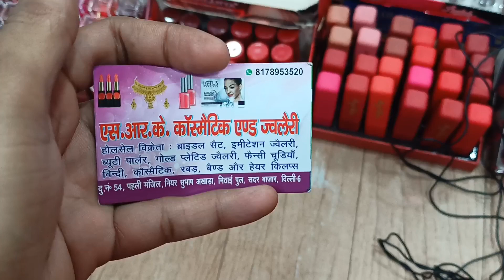3/- से शुरु गिलट पायल |बैंगल चूड़ी | अंडरगार्मेंट | Wholesale Cheapest Price Payal Shop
3/- से शुरु गिलट पायल | वाइट मेटल पायल | चान्दी बिछिया | Wholesale Cheapest Price Payal Shop

ग्राहक कोई भी सामान अपनी सूझ-बूझ से ही

wholesale chandi gota payal paijeb chandi payal chutki new payal design gilat payal wholesale
cheapest payal rate shop in sadar bazar
wholesale market chandi payal sadar bazar
Milan Payal  Jewellery
wholesale chandi payal gota payal gilat payal paijeb chutki chandi work payal wholesale market payal sadar bazar
Payal gilat chandi payal chutki nag hathphool chokker set jewellery set paayal
 MIlan Payal Jewellery
Wholesale paayal sadar bazar
Wholesale items delhi
Wholesale wedding jewellery fancy
Wholesale mangalsutra
Wholesaler Bichiya  ₹20/- से शुरु गिलट पायल | वाइट मेटल पायल | चान्दी बिछिया | Wholesale Cheapest Price Payal Shop |
wholesale payal bichiya necklace chain jewellery set bridal set jewellery  earrings mangalsutra paijeb
Wholesaler Payal bichiya cheapest price
Wholesale items delhi
Wholesale mangalsutra
Wholesaler Bichiya cheapest price
Wholesale items sadar cheapest
Wholesale paayal bichiya
Wholesale items new year 2021
Wholesale items new year business 2021
Wholesale items startup 2021
Cheapeat paayal bichiya
Latest chandi gota payal bichiya
Latest gilet payal cheapest payal
Cheapest payal bihar
Cheapest payal haryana
Cheapest payal wholesaler
Cheapest payal sadar bazar
Oldest wholesaler payal cheapest
Chandi cheapest payal wholesaler
Chandi gota payal cheapest wholesaler

Silver anklets designs,
Payal ,
Payal designs,
chandi ki Payal,
silver Payal designs,
चांदी की पायल की डिजाइन,
चांदी की पायल,
चांदी की पायल के डिजाइन दिखाइए,
chandi ki Payal for bridal,
chandi ki Payal latest design,
2022 ki chandi ki Payal,
latest model silver anklets,
latest silver anklets designs with price,
dulhan chandi ki payal,
chandi ki pajeb design,
payal chandi ki design,
chandi  ke Payal 2022,
payal in silver design,
Latest silver Payal design 2022,
latest  trending silver anklets,
rajsthani Payal ,
new design of silver anklet,
Payal dijain,paujeb